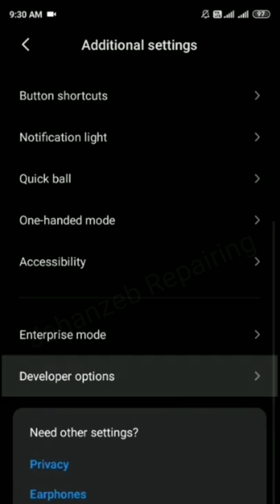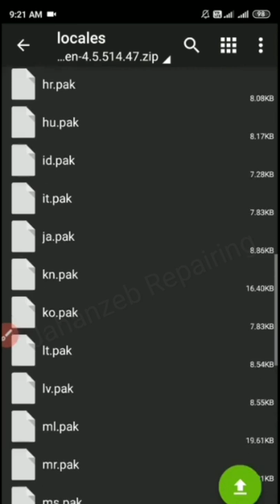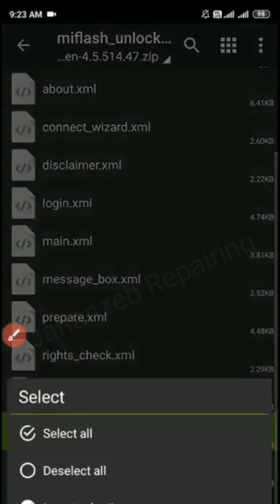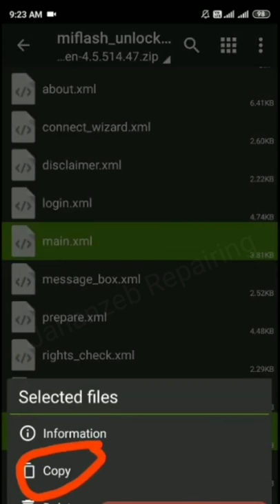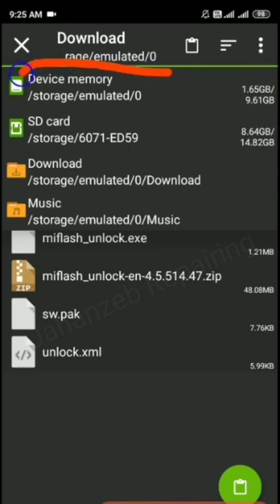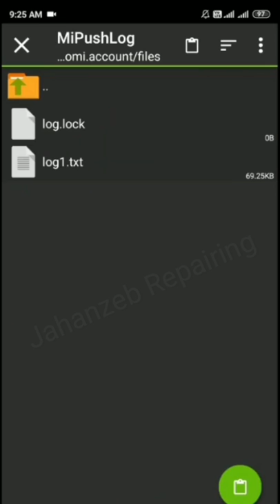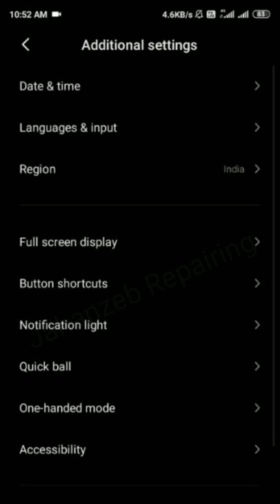How To Unlock Bootloader without PC in Redmi Note Series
How to Root Redmi Note 5/pro Without PC
How to unlock bootloader without PC
Unlock Bootloader without PC
Unlock bootloader without Root Access
How to root without PC
how to Root Redmi note 5 Pro
Root
Unlock Bootloader
how to unlock bootloader without pc in redmi 5a
Unlock bootloader miunlockbootloader,
 How to unlock bootloader without PC, Unlock bootloader without PC
Unlock bootloader mi
 Unlock bootloader Redmi note 5pro
 mi unlock bootloader without pc
unlock bootloader without fastboot